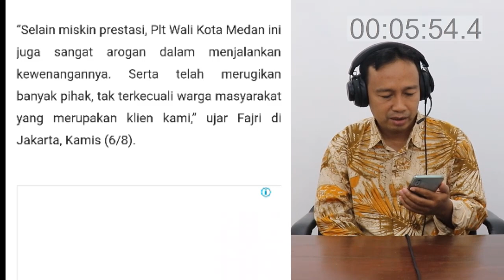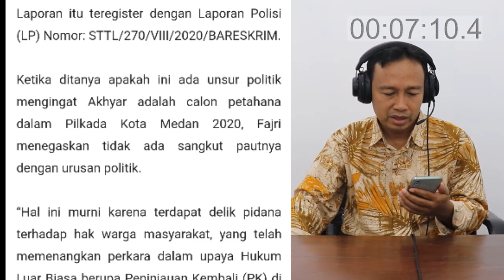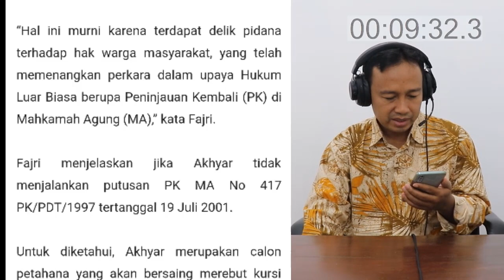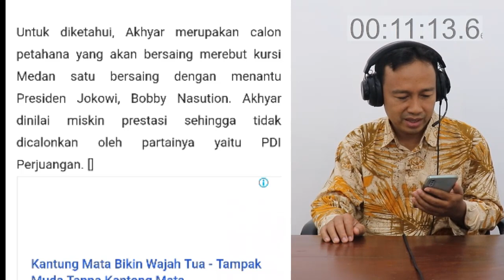GAWAT! AKHYAR NASUTION CALON PESAING BOBBY MENANTU JOKOWI DILAPORKAN KE POLISI